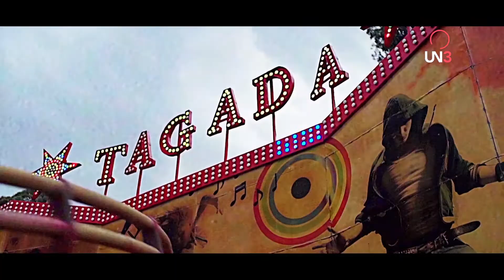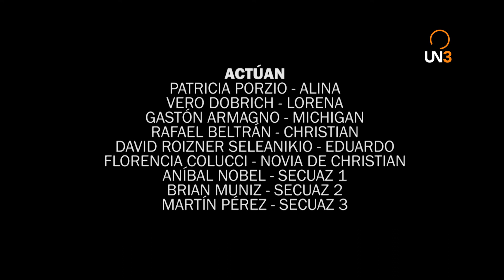EL MARAVILLOSO PARQUE HOOLISTER l Capítulo 5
Descripción de capítulo: Llegó el momento del intercambio.

Descripción: Alina trabaja en el parque de diversiones más aburrido del mundo, pero todo cambia cuando una compañera nueva aparece muerta en unos de los juegos...